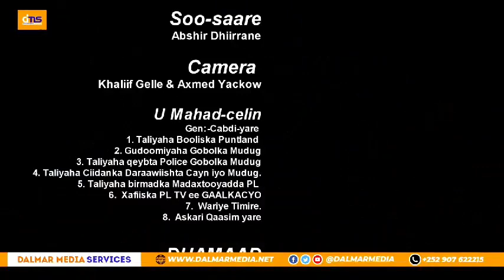Gaalkacyo oo dib usoo kabatay sabado badan kadib